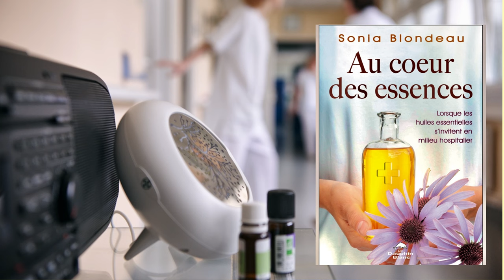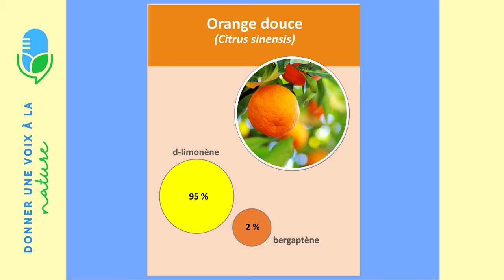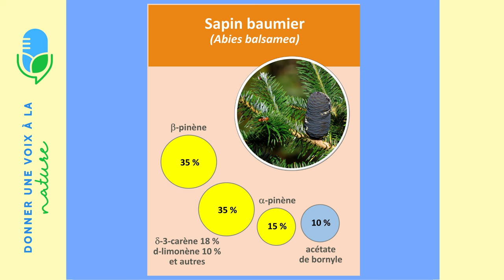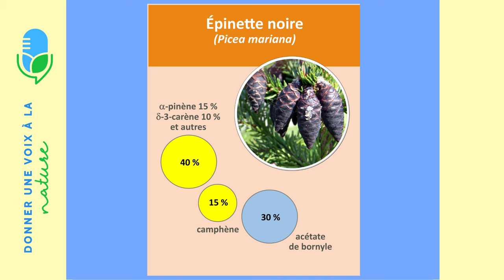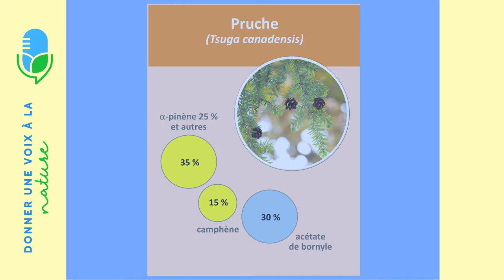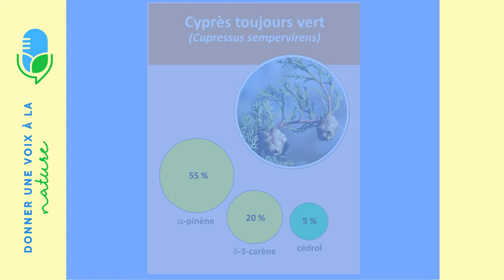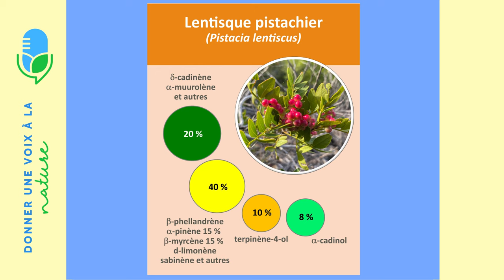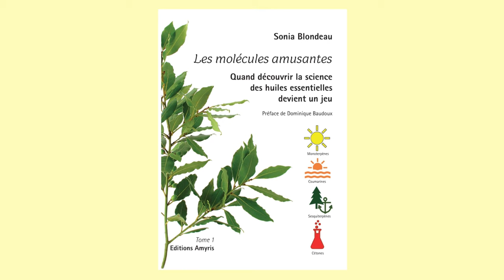Vidéo 004 Les Monoterpènes en milieu hospitalier avec Catherine Maranzana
Capsule 004 des Rendez-vous Phyto-Aroma : Les Monoterpènes à l’hôpital pour mieux comprendre l’usage et les bénéfices des huiles essentielles riches en molécules de cette famille afin d'améliorer le confort et le mieux-être des patients.

Nous avons le plaisir de recevoir Catherine Maranzana, infirmière diplômée qui a introduit les huiles essentielles aux Hôpitaux Civils de Colmar, en Alsace en 2009 et qui vient nous entretenir de la place qu’occupent, depuis, les huiles essentielles riches en molécules de la famille des Monoterpènes au sein des différents services de leur hôpital.

Catherine identifie plusieurs usages des essences d’agrumes et d’huiles essentielles de conifères en milieu hospitalier et comment elles sont utilisées pour développer des protocoles aromatiques apaisants pour le sommeil, pour les états émotionnels plus intenses ou pour aider à calmer le stress, voire pour soulager certaines douleurs abdominales.

Ces protocoles sont aujourd’hui prescrits par les médecins de la même façon que le sont les protocoles plus conventionnels de la médecine allopathique.

Venez également découvrir pourquoi certaines essences sont utilisées en pédiatrie ou dans certaines situations concernant des adolescents(es) anorexiques. Catherine nous explique de plus comment elle intervient pour travailler sur l’émotionnel à l’aide de l’aromachologie, c’est-à-dire à l’aide des odeurs pour agir sur le comportement de l’être humain, dans le sens d’accompagner et non pas d’obliger.

L’accent est aussi mis sur les questions de toxicité des huiles essentielles, comment en prévenir les risques et en assurer un usage sain.

Un rendez-vous qui recèle une mine d’informations utiles, à ne pas manquer!

Venez à la rencontre des animateurs de cette première saison des Rendez-Vous Phyto-Aroma : Sonia Blondeau, aromathérapeute, conférencière et auteure des livres Les Molécules Amusantes et Dominique Paradis, coach, naturopathe, conférencier et fondateur de Biolistix, une école de formation en santé globale.

Cette saison comprend 28 capsules disponibles gratuitement qui traitent de notions d’aromathérapie et de phytothérapie selon l’esprit ludique et amusant déjà développé dans le cadre des livre Les Molécules amusantes.

Les capsules s’adressent à tous ceux qui s’intéressent de près ou de loin à l’aromathérapie et qui désirent acquérir davantage d’autonomie et de connaissances afin de sécuriser l'usage des huiles essentielles : amateurs, étudiants, passionnés et même professionnels du milieu de l’aromathérapie et autres médecines naturelles et complémentaires.

Dans la prochaine capsule, nous abordons une nouvelle famille moléculaire : Les Coumarines racontées.

L’accent sera aussi mis sur les questions de toxicité des huiles essentielles qui contiennent des molécules de cette famille et comment en prévenir les risques afin d’en assurer un usage sain.

La sortie du Tome 2 est prévue pour septembre 2023.

Facebook : Sonia Blondeau – Auteure

Le crédit pour les photos représentant Catherine Maranzana et les Hôpitaux Civils de Colmar revient à :